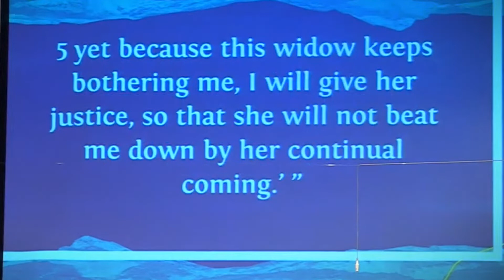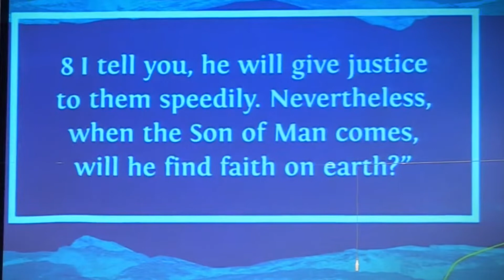3 Keys to approaching God all english message.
Pastor George Williams share as great message on Sunday September 19th, 20th 2021 at Holy Trinity Armenian Church of North Hollywood. The theme of the message is how to approach God